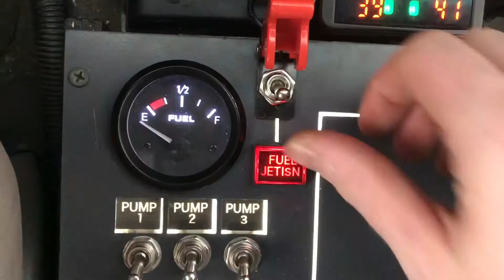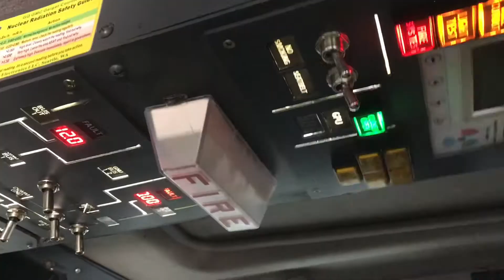Sounds of the Willmobile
Follow the car on insta @thewillmobile